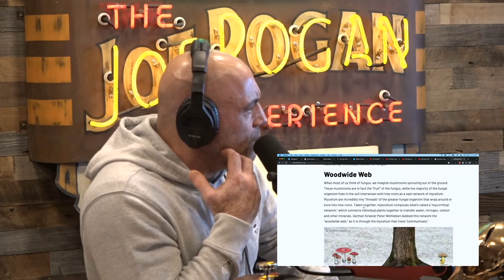Unraveling Nature's Underground Intelligence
Clip Taken From JRE #1980 w/ Dr. Michio Kaku
Host: Joe Rogan
Guest: Dr. Michio Kaku
Producer: Jamie Vernon